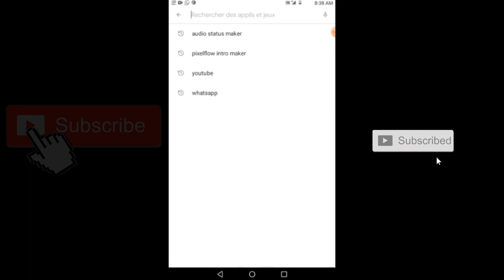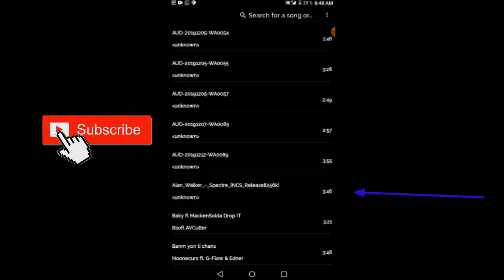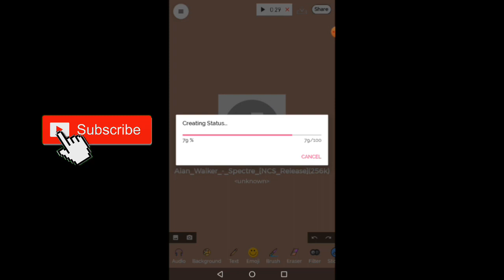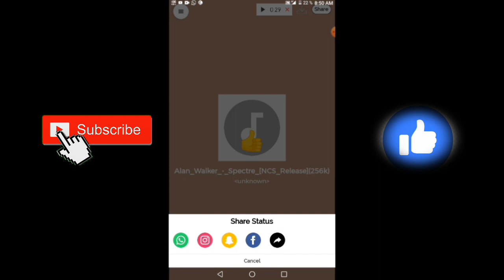Comment mettre une MUSIQUE sur votre Statut WhatsApp Instagram FACEBOOK 🔔📲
📲Hello guys, nan video sa wap konn koman pou w mete yon mizik sou statut whatsapp, facebook, Instagram ak Snapchat ou🔢

Instagram👉 Je suis sur Instagram sous le nom @dr_ig_.

1k!
2k loading
A chak fwa w gade yon video sou Channel sa fè kèk lot zanmiw gade l tou epi abòne ak channel la se sel fason saw ka ede nou avanse

siw like travay la abòne ak channel la pou w pa rate okenn video nou yo📲🆗